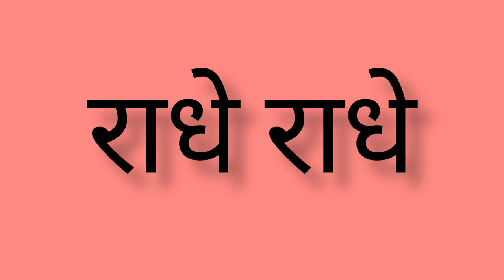इस साल जन्माष्टमी पर घर में ये खास चीज लाकर जीवन की सभी परेशानियां करे दूर।जाने पूजा का शुभ मुहूर्त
Gyan Shastra

जन्माष्टमी कब है
जन्माष्टमी मे परेशानियों को दूर करने के लिए क्या उपाय करे
janmastami me baasuri ghr laane se kya hota hai

26 august 2024 monday
janmastami ka shubh muhurat kya hai
janmastami kis taareekh ko hai
janmastami kis date ko hai
janmastami ki pooja vidhi kya hai
Wed, 6 Sept, 2023- Thu, 7 Sept, 2023
जन्माष्टमी 2023
जन्माष्टमी
जन्माष्टमी व्रत कब है
जन्माष्टमी 2024डेट इन इंडिया
जन्माष्टमी किस दिन है
जन्माष्टमी 2024 date
जन्माष्टमी कब शुभ है।
जन्माष्टमी कब मनाई जाएगी
जन्माष्टमी 2024 कब है
जन्माष्टमी कब है
जन्माष्टमी कब है 2024
जन्माष्टमी कब मनाई जाएगी 2024में
जन्माष्टमी कब पड़ेगा
जन्माष्टमी कब है 2023
जन्माष्टमी कब पड़ रहा है
जन्माष्टमी का शुभ मुहूर्त
जन्माष्टमी का शुभ मुहूर्त 2023
जन्माष्टमी का शुभ मुहूर्त क्या है
जन्माष्टमी शुभकामनाएं
जन्माष्टमी शुभेच्छा
जन्माष्टमी शुभेच्छा मराठी
जन्माष्टमी शुभकामनाएं संदेश
जन्माष्टमी शुभेच्छा हिंदी
जन्माष्टमी किस तारीख को मनाया जाएगा 5
जन्माष्टमी किस तारीख को पड़ता है।
जन्माष्टमी किस वार की है।
जन्माष्टमी किस तारीख हैं
जन्माष्टमी किस महीने में है
जन्माष्टमी किस दिन मनाई जाएगी
जन्माष्टमी किस दिन को है
जन्माष्टमी किस तारीख को है 2023
जन्माष्टमी किस दिन
जन्माष्टमी शुभकामना संदेश

Is video me bataai gai jaankari anubhavi logo ke dwara kahi gai hai.
Iska vyakti vishesh se koi sambandh nahi hai
hamara matra uddeshya channel ke maadhyam se mahatvapurn jaankari
logo tak pahuchana hai.